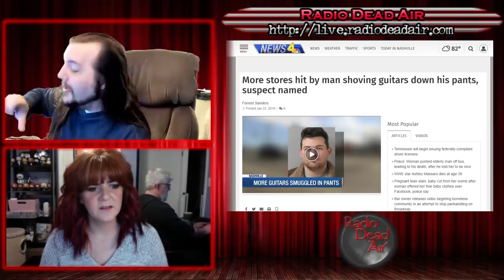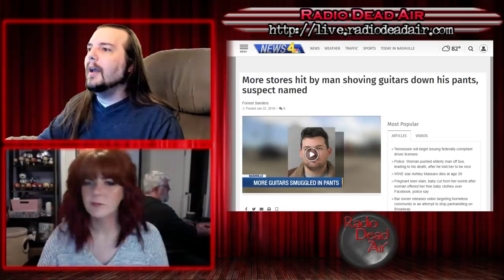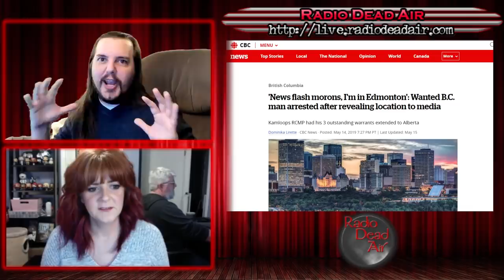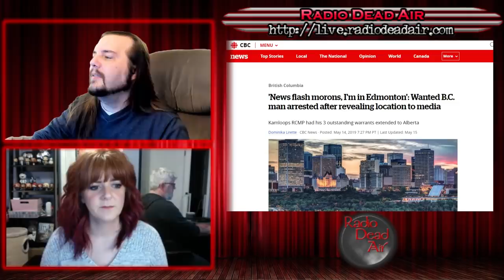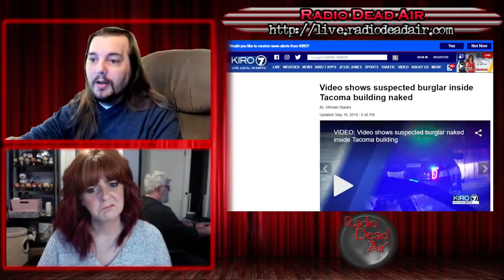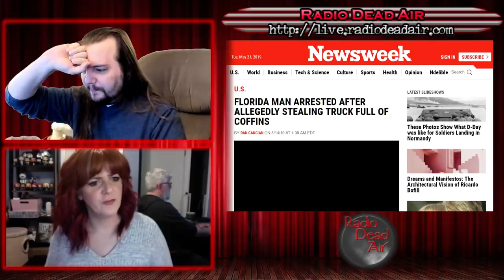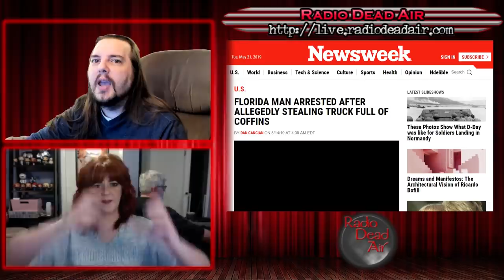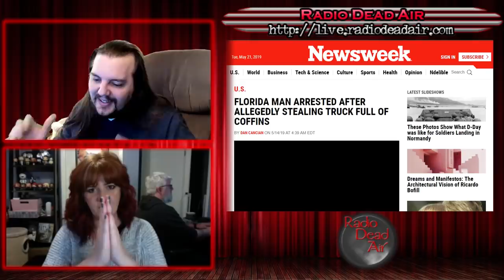WTFIWWY Live - Someone Is WRONG On The Internet - 5/20/19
This week: A Lego kit with some extremely aftermarket blocks, "Gone In 60 Seconds" meets "Six Feet Under" and the logistic of putting a Telecaster in your pants ...